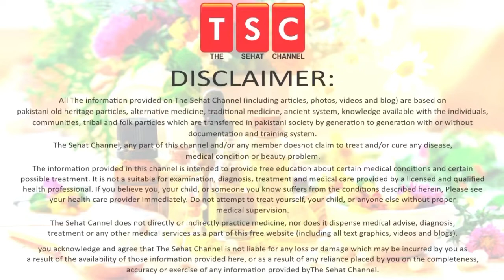Who is your friend? | How to Recognize true friends | Test | Urdu | HIndi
5 Ways To Help Make Your Hair Stronger | Mazboot baal| मजबूत बाल by Adeel masnoor Urdu|Hindi